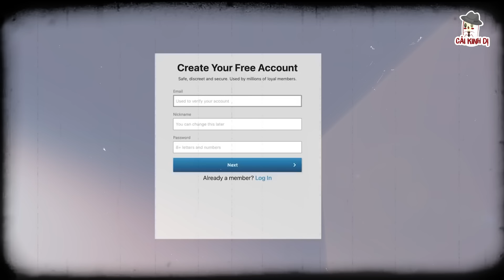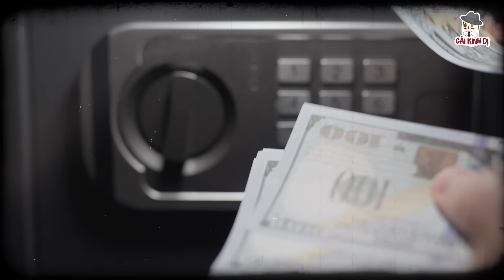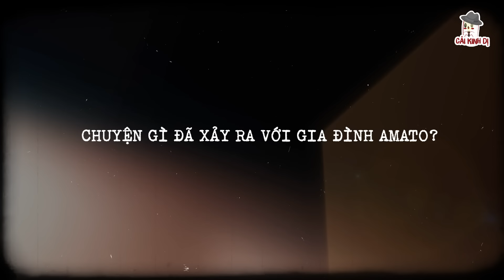Á.c M.ộ.ng Gia Đình Amato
Gia đình họ Amato là một gia đình kiểu mẫu tại Chuluota, quận Seminole, tiểu bang Florida, Hoa Kỳ. Ông Chad Robert Amato, là một dược sĩ lâm sàng và bà Margaret Anne Wade Amato, làm giám đốc điều hành giám sát các lập trình viên y tế. Họ có 3 đứa con trai ngoan ngoãn và khuôn mặt sáng láng. Cho đến một ngày, vì chiếc webcam, một trong 3 đứa con trai đó đã "ra tay" với chính gia đình mình...